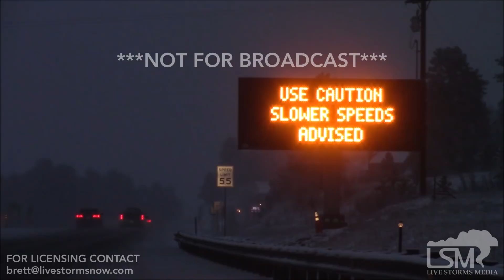03-13-2019 Colorado Springs CO-Epic Record Breaking Blizzard 96MPH Gust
A record breaking blizzard hit Colorado Springs today.  The pressure bottomed out at 970.4MB the lowest pressure for storm in Colorado history!   Winds across the area easily topped 50 and 60mph with multiple reports of 80+mph gusts near the Colorado Springs airport.  Peterson AFB in Colorado Springs recorded a 97mph gust at 1:18pm.  Video includes white out conditions, multiple accidents, snow covered roads, plows, and extreme winds!